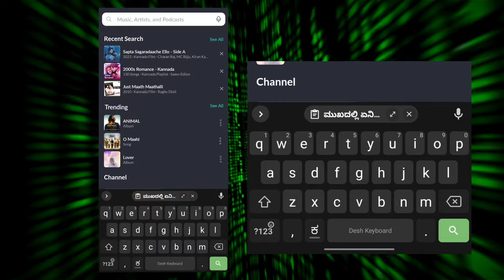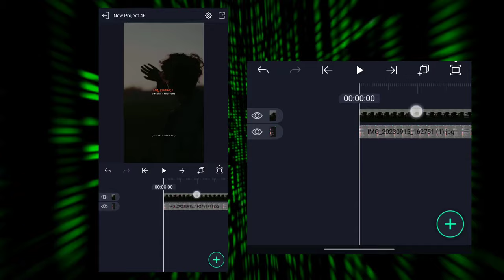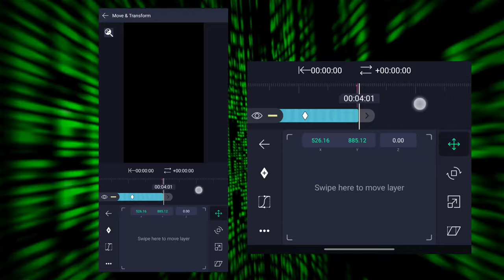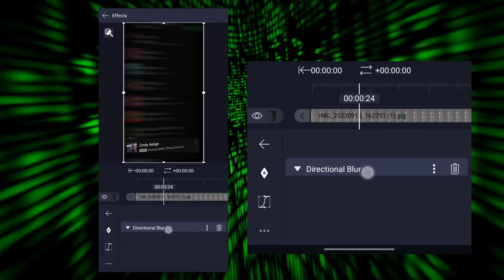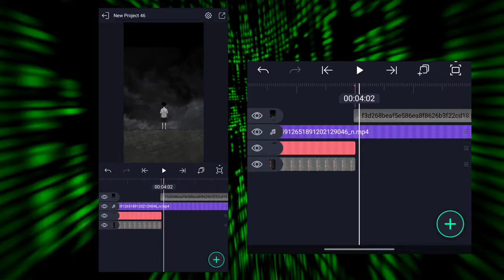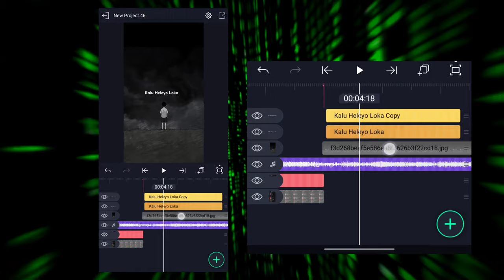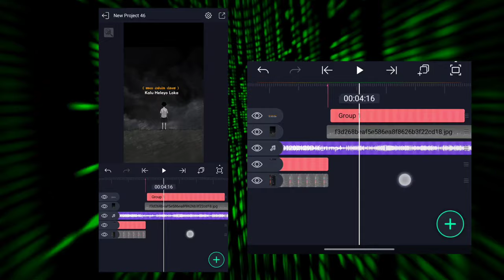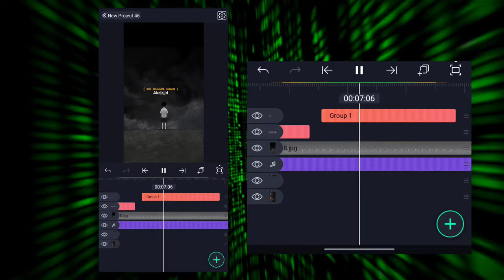Spotify Video Editing l New Trend Editing In Kannada l Kannada l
Spotify Video Editing l New Trend Editing In Kannada

IMPORTANT NOTICE; UNDER SECTION 107  OF THE COPYRIGHT ACT 1976, ALLOWANCE IS MADE FOR "FAIR USE' PURPOSES SUCH AS CRITICISM, COMMENT, NEWS REPORTING,TEACHING , SCHOLARSHIP, AND RESEARCH.FAIR USE IS A USE PERMITTED BY COPYRIGHT STATUTE THAT MIGHT OTHERWISE BE INFRINGING.NON-PROFIL, EDUCATIONAL OR PERSONAL USE TIPS THE BALANCE IN FAVOUR OF FAIR